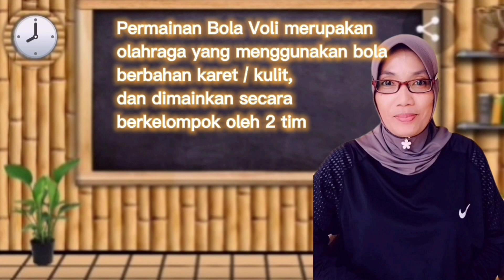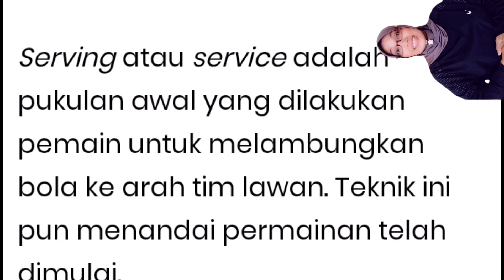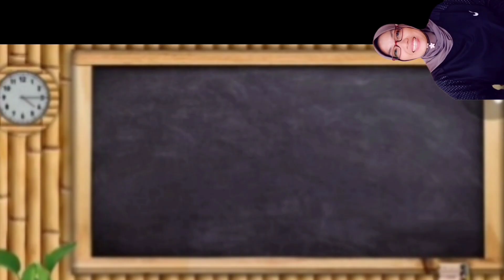PJOK Kelas 5 KD 3.1/4.1 🏐"Permainan Bola Besar"🏐